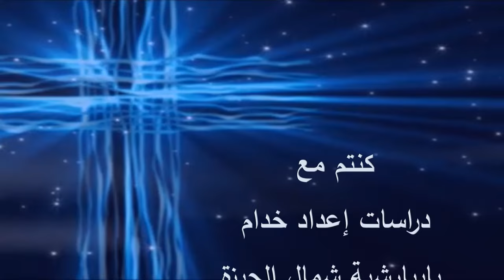المحاضرة السادسة فى اللاهوت المقارن- الملك الألفى - التكلم بألسنة - بعض الفروق الطقسية